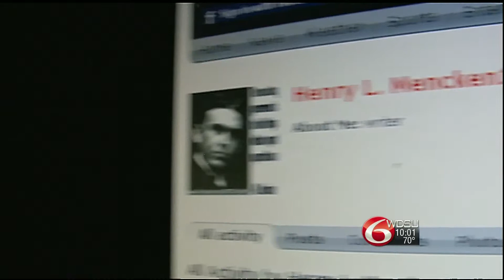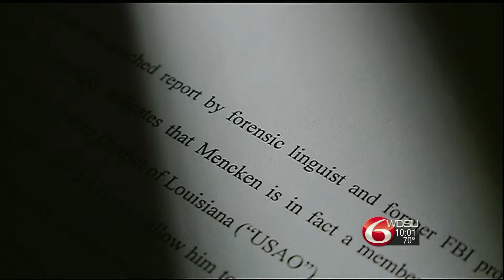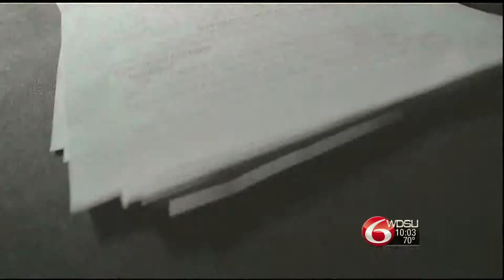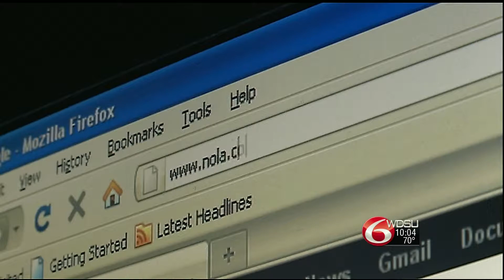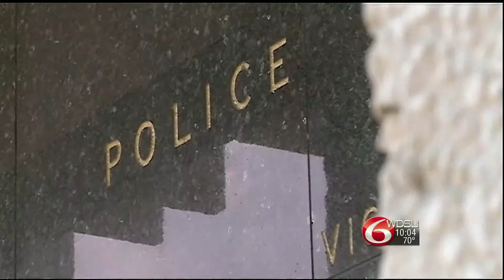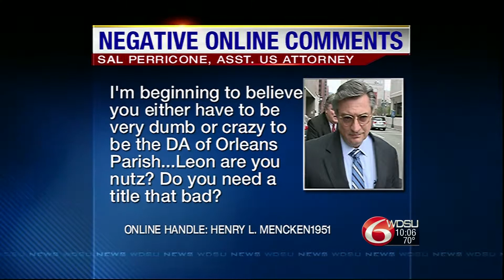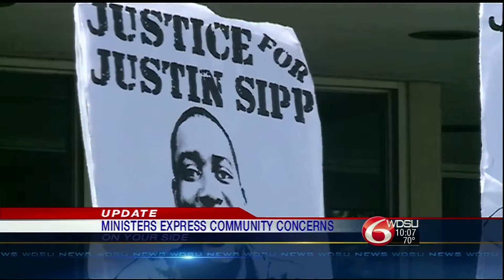WDSU News at 10PM 3-15